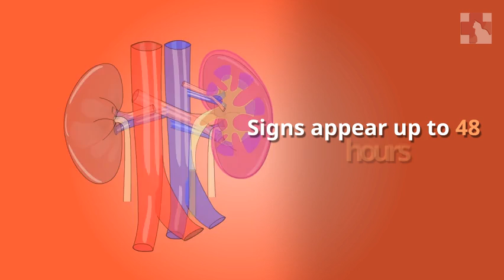No lilies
Lilies destroy cats' kidneys. Do not let any part of a lily into your household if you have cats